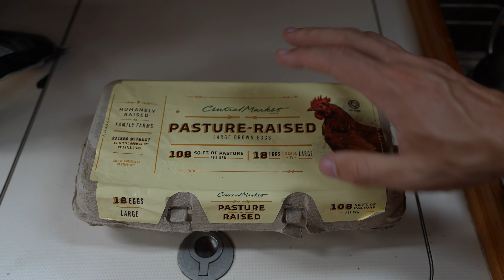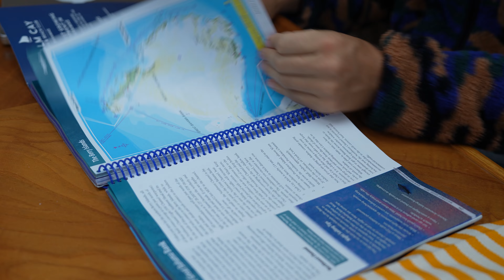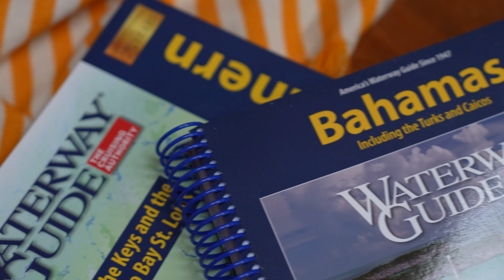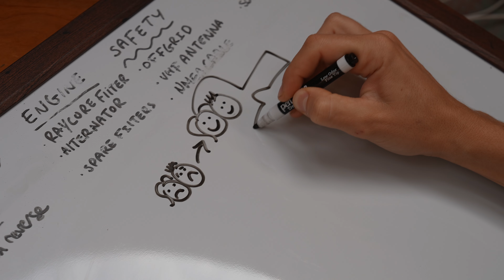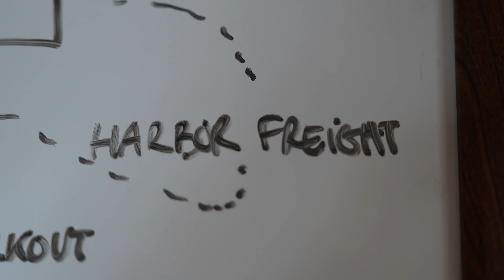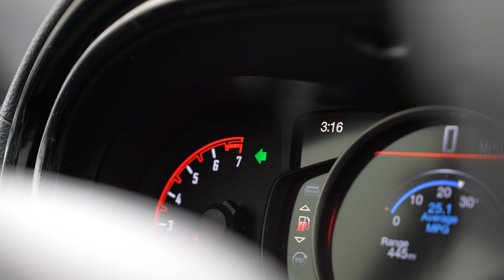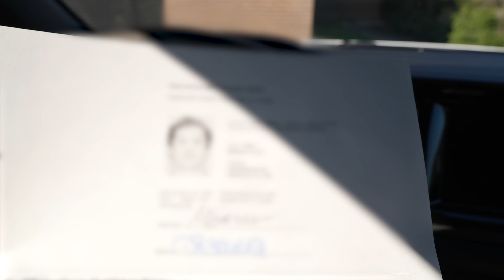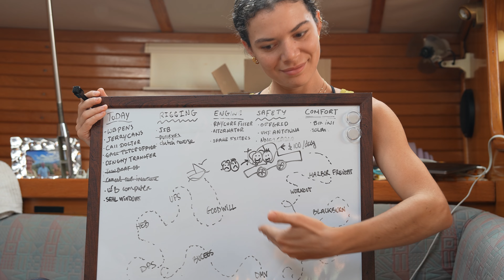BUILDING a LIFE on our SAILBOAT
It takes a few ingredients of life to make this boat life work. In this video we make an analogy of our process with an omelet, the greatest of foods. We also take you along with us as we complete  bunch of items to get us REALLY ready for our trip to the Carribean. Just a few days away from the big adventure. I'm not scared! You are!

Hi! We are Manu and Max, and we have recently embarked on our dream trip of sailing the world.

We have decided to start this youtube channel to share our new life, and also to be able to look back at this time when we are 90 years old in our rocking chairs.

We have dreamt of this moment for a long time, and we are excited to welcome anyone who wants to take part in this story.

At the moment we are preparing Pelican (our sailboat) for cruising the world, starting in the Bahamas. We're servicing the running rigging, installing Starlink, servicing our Volvo Penta diesel engine (the green devil), setting up our AIS (Automatic Identification System), preparing our life raft, and much much more.

Join us for raw and unfiltered content every week!

CHAPTERS

00:00 INTRODUCTION | Boat life is just like making an omelet
02:19 Day 1: What to do when it’s raining outside?
04:53 Day 2: Renting a car and driving through a bunch of things we needed to get done. BONUS: our new Bimini in ON!
17:41 See you next week!!
18:54 Bloopers (my favorite part)

OUR BOAT
Beneteau Oceanis 390, 1989
3 Cabins, 2 heads